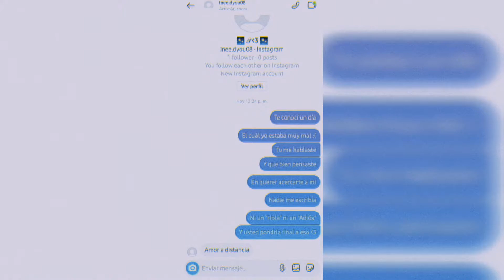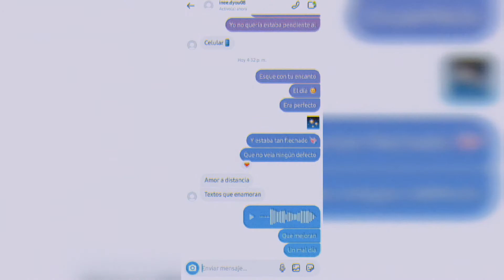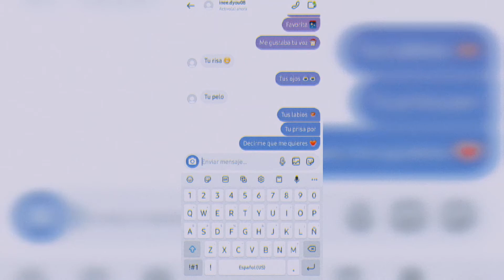Soy Six-"Amor a distancia"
¡Ya disponible en Spotify y todas las plataformas! :D

Te conocí un día el cuál yo estaba muy mal
Tú me hablaste y que bien pensaste en querer acercarte a mi
Nadie me escribía ni un "Hola" ni un "Adiós"
Y usted pondría final a eso

Amor a distancia
Textos que enamoran
Audios que mejoran un mal día

Me encantaba hablarte, darte buenos días
Y en la noche querer abrazarte

Mis amigos me invitaban a jugar
Yo no quería estaba pendiente al celular
Es que con tu encanto el día era perfecto
Y estaba tan flechado que no veía ningún defecto

Amor a distancia
Textos que enamoran

Cuando decaías
Yo estaba para ti
Y te prometí que viajaría por ti
Muy pronto
No me importa si es acá o en Toronto

En las clases de biología, historia y mate
No prestaba atención solo por pensarte
Hice lo posible para acompañarte
No dejarte sola y dedicarte mi rola favorita

Me gustaba tu voz
Tu risa, tus ojos, tu pelo tus labios
Tu prisa por decirme que me quieres

Y aunque a veces eras fría y se te daba la ironía
No dudabas en sacar tu alegría conmigo

¿Qué nos paso?, ¿acaso no te di amor?
¿Cuál fue mi error?, dímelo por favor

Estuviste días sin conectarte

Y a mi no me quedaba más que extrañarte